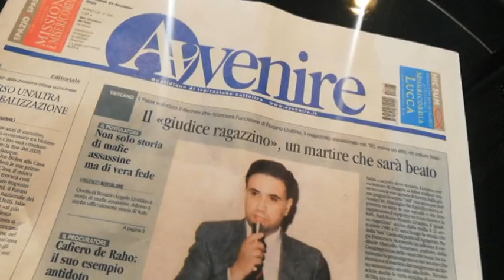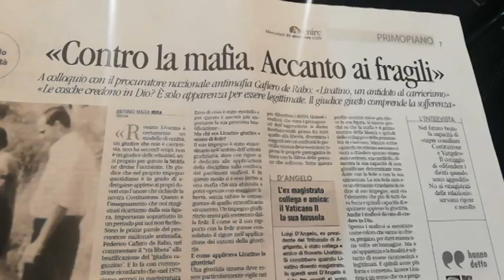Rosario Livatino beato intervista Lucia Livatino